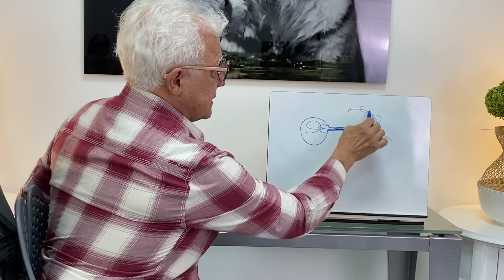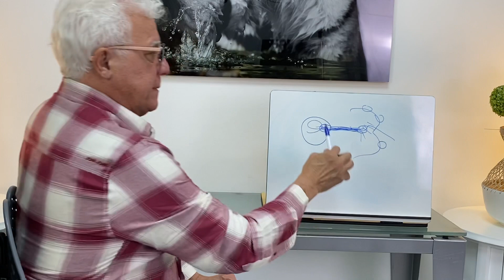Gay:Tenho fístula posso fazer sexo anal?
Gay foi diagnósticado com fístula perianal e tem dúvida se poderá fazer a relação anal e pergunta para o médico proctologista com 33 anos de experiência no diagnóstico e tratamento fístula perianal com laser sob anestesia local e sedação leve:
Consulta on-line e presencial:
- Centro de São Paulo na rua frei caneca em frente ao shopping:
- Zona Oeste de São Paulo próximo a The Week:
- Zona Sul:
YouTube: proctologista dr paulo branco